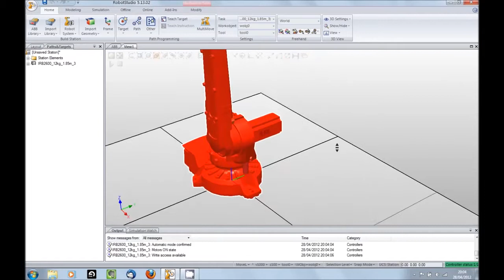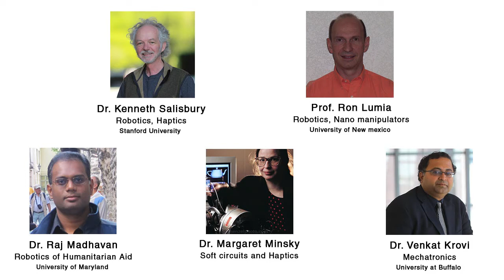The Future of Robotics is Now: Amrita ABB Robotics Lab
AMMACHI Labs has set up India's first ROS-Industrial robotics lab in collaboration with ABB Robotics. M.Tech students will be presented with opportunities to enter industrial robotics fields with the knowledge and training they will acquire through the lab. India has a huge potential to grow in this industry. The Amrita ABB Robotics Lab offers cutting edge technology for tomorrow's future innovators.